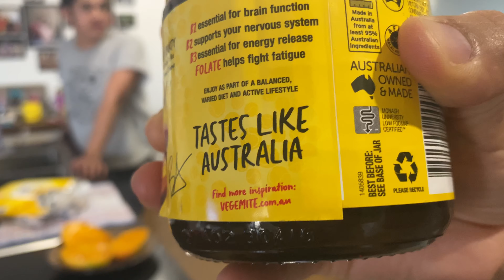VEGEMITE CHALLENGE WITH MY BROTHER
Here we go again this time with my brother from the Philippines, he has been here for 9 months and been putting this off for so long until hubby came along haha,

Hello, my name is Michelle. I'm a Filipina, born and raised in Luna Claveria, Misamis Oriental. Married to Bill with twins living in Australia, d'pinay down under.